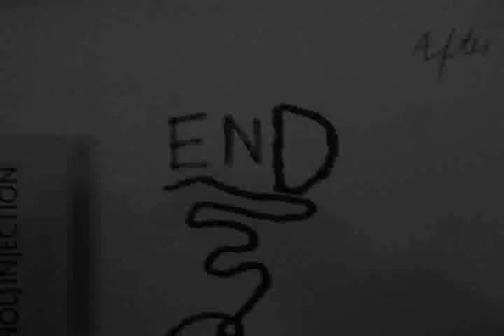deering crossfire - electric banjo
just another sound from chickadee.